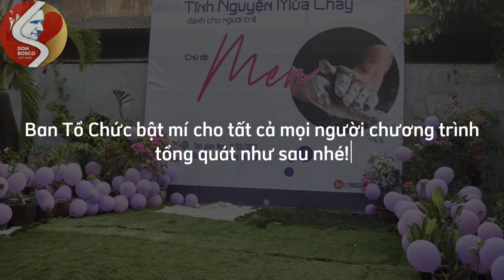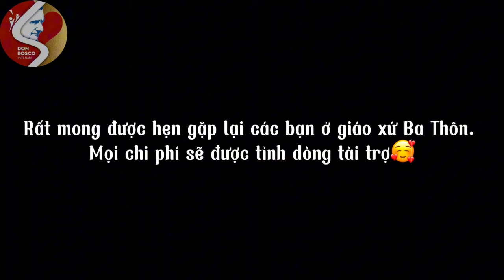Video giới thiệu Chương trình Tĩnh Nguyện Mùa Chay 2024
TĨNH NGUYỆN MÙA CHAY 2024
📝Trong dịp Mùa Chay Thánh 2024, Ban Mục Vụ Giới Trẻ Tỉnh Dòng Salêdiêng tổ chức buổi tĩnh nguyện dành cho tất cả các bạn trẻ, đặc biệt các bạn trẻ tại vùng Sài Gòn.
🎗Lấy cảm hứng từ Hoa Thiêng 2024 của Cha Bề Trên Cả, buổi Tĩnh nguyện Mùa Chay được ban tổ chức chọn chủ đề “MƠ” nhằm thức tỉnh các bạn trẻ trước những tình trạng "mơ ngủ" và làm sống lại nơi mình những hy vọng cho một cuộc sống “Kitô hữu tốt và công dân lương thiện”.
🏷Chương trình Tĩnh nguyện sẽ được bắt đầu lúc 15h00, thứ Bảy ngày 16 tháng 3 năm 2024, 📌tại Giáo Xứ Ba Thôn, 📍TGP. Sài Gòn.
😊Xin mời các bạn trẻ theo dõi và 📝đăng ký bằng cách quét mã QR tại Poster quảng bá. Các bạn có thể đăng ký tự do theo cá nhân, theo đoàn nhóm...ngoài ra, các bạn có thể chia sẻ thông báo và mã QR cho những người bạn của mình.
🎁Chương trình hoàn toàn miễn phí. Các bạn chỉ cần quét mã QR trên Poster quảng bá, để bạn tổ chức biết số lượng người tham dự và chăm sóc các bạn tận tình, chu đáo.
😊Hẹn gặp lại các bạn trong Chúa và ✝trong buổi tĩnh nguyện sắp tới...